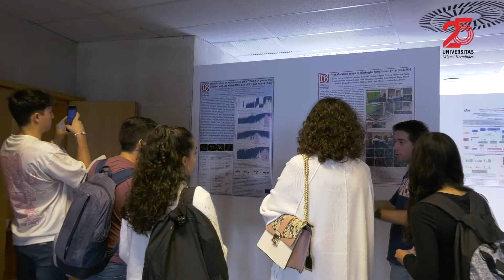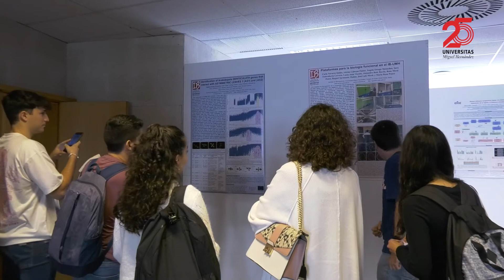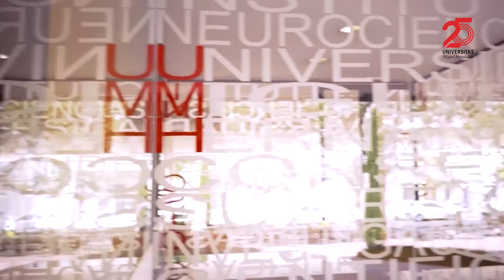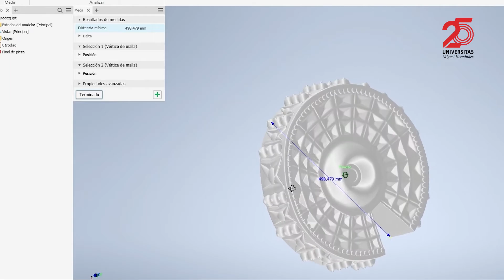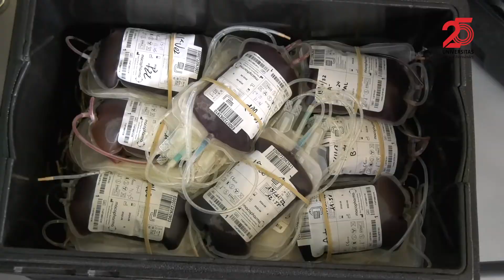18.11.2022 – Noticias UMH TV nº409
Informativo NOTICIAS UMH del 18 de noviembre de 2022:
00:45 XIV Jornada de San Alberto Magno
02:46 Premios Caja Rural al mejor expediente académico de acceso
03:45 Premi de la Ciència Valenciana ‘Santiago Grisolía’
05:29 Réplica de las joyas de la Dama de Elche
07:16 Radio UMH en Bruselas
08:31 Maratón de donación de sangre
10:22 Renovación del certificado de Huella de Carbono
11:06 Concurso fotográfico de san Alberto Magno